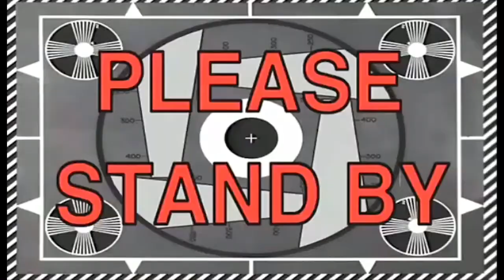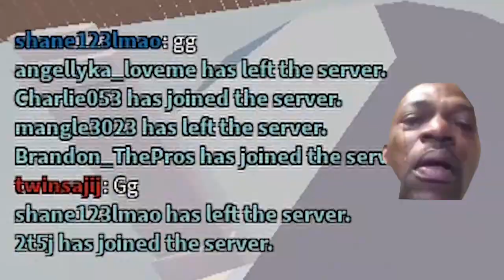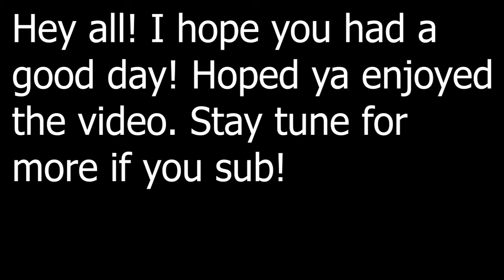Arsenal.exe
Yay! Please do not judge this edit. This is my first time.